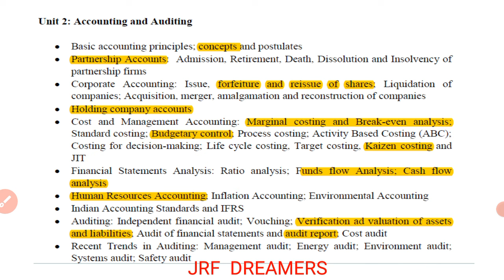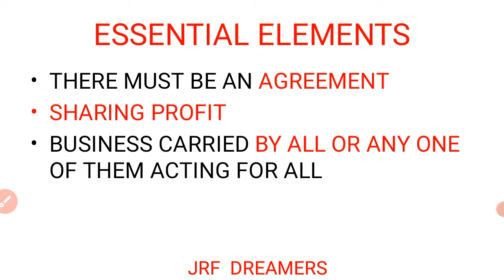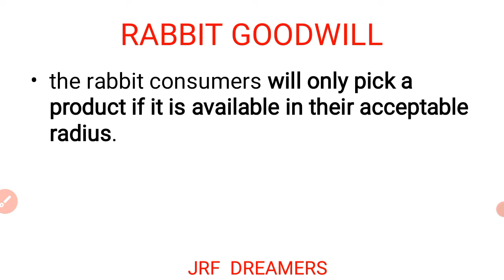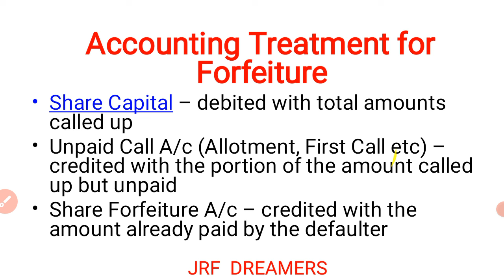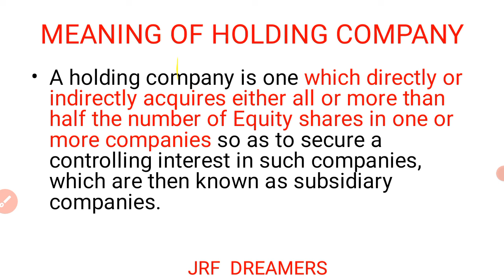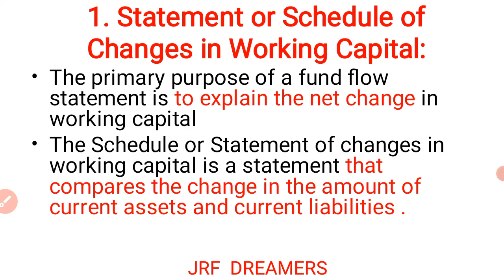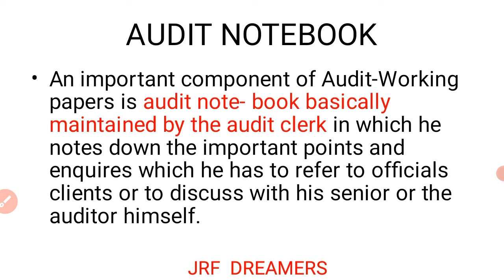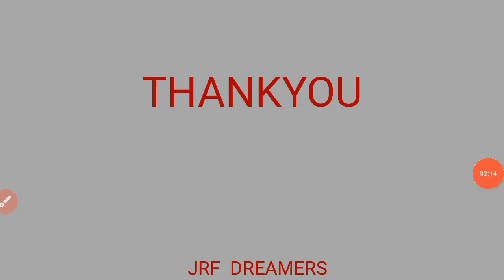UNIT 2 | ACCOUNTING AND AUDITING | COMPLETE UNIT | TOPIC WISE PDF NOTES